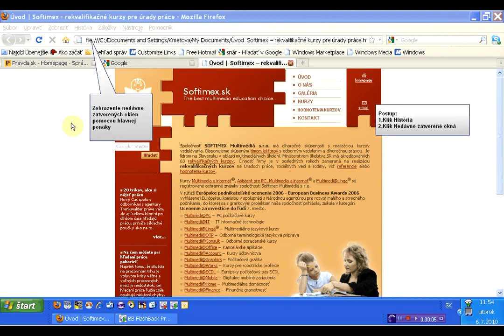zobrazit nedavno zatvorene okna x264